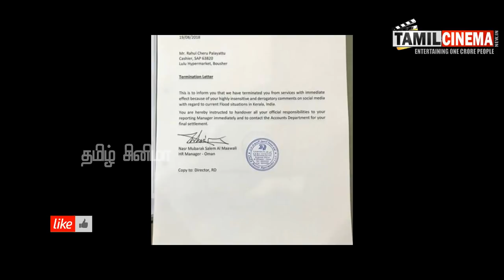கேரள வெள்ளத்திலும் ஆண்களுக்கு ஆணுறை வேண்டும் என கொச்சைப்படுத்திய வாலிபர்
கேரள வெள்ளத்தில் பாதிக்கப்பட்ட மக்கள் நிவாரண முகாம்களில் தங்கவைக்கப்பட்டு
அவர்களுக்கு தேவையான உதவிகள் செய்துகொடுக்கப்பட்டு
வருகின்றன.